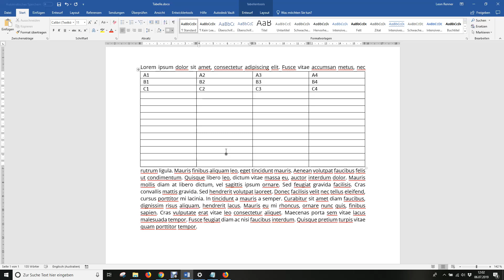Word Tabelle an Seite / Seitenrand anpassen in 1 MINUTE (HD 2019)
In diesem Video zeige ich euch, wie ihr in Word eine Tabelle an die Fensterbreite bzw. die Seite anpassen könnt. Dabei schließt die Tabelle genau am Seitenrand ab. Das Ausrichten geht wirklich im Handumdrehen.

Falls ihr das Video nützlich fandet, lasst es mich bitte in den Kommentaren wissen und unterstützt mich mit einem Abo :)